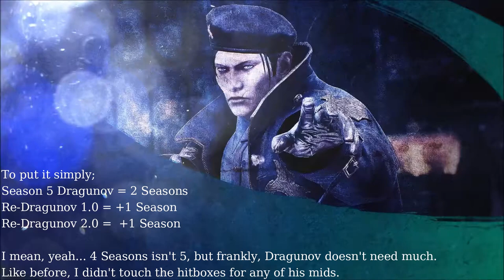[TEKKEN 7] Re-Dragunov 2.0 -LEGACY MIX- (Moveset Mod)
Finally got around to finishing this. I've been on hiatus for quite a bit.

So, I added moves from Tekken 5DR and Tag 2 while adjusting others (hence "Legacy Mix"). All additions and changes are presented in the video, below, and in the in-game moves list.

I added 3 Combo Challenges, while changing some Some Sample Combos. More are in progress. I plan to make a few combos to challenge the players.